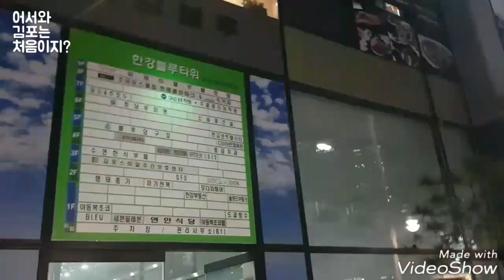[김포시청 신규공직자 교육] 김포홍보 영상_6분임